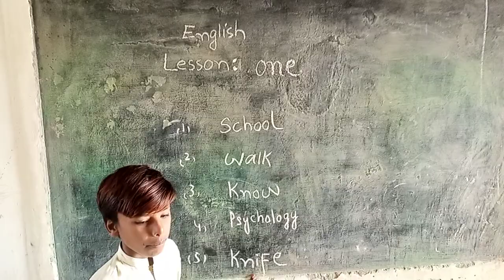pronunciation mistakes.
if you want learn english watch my videos